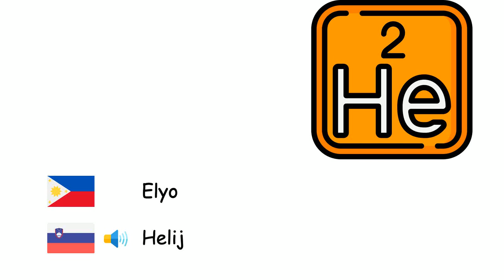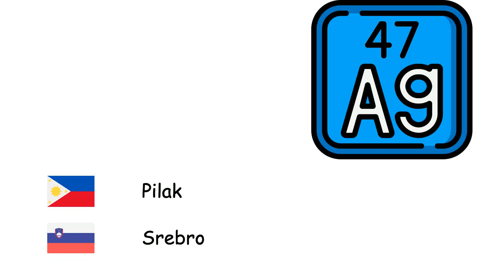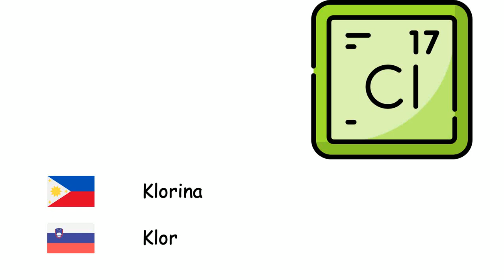Mga Elemento ng Kemikal (Wikang Eslobeno) (tl-sl)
Fone TV
tl-sl-21
Kemični elementi (Slovenščina)
Oksihino - Kisik
Idrohino - vodik
Elyo - Helij
Karbon - Ogljik
Lityo - Litij
Sodyo - Natrij
Potasyo - kalij
Kalsiyo - kalcij
Bakal - Železo
Nikel - Nikelj
Platino - Platina
Tanso - Baker
Pilak - Srebro
Ginto - zlato
Asoge - Živo srebro
Aluminyo - Aluminij
Nitrohino - Dušik
Posporo - Fosfor
Asupre - Žveplo
Plurina - Fluor
Klorina - Klor
Uranyo - Uran
Boron - Bor